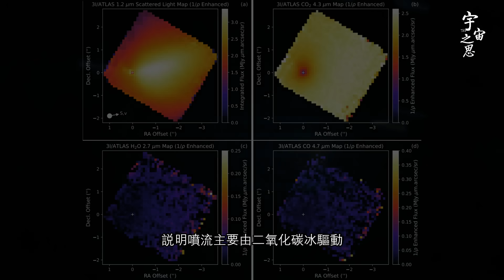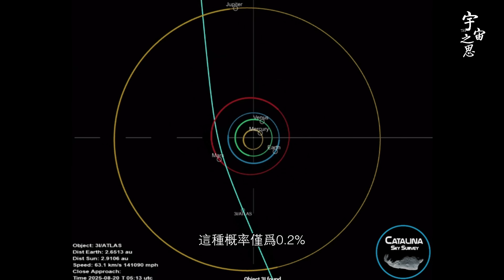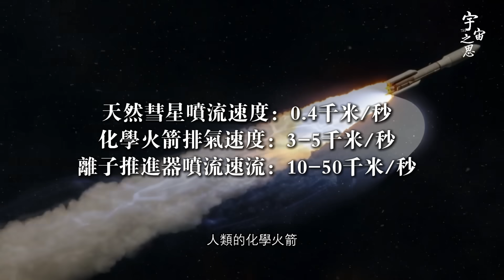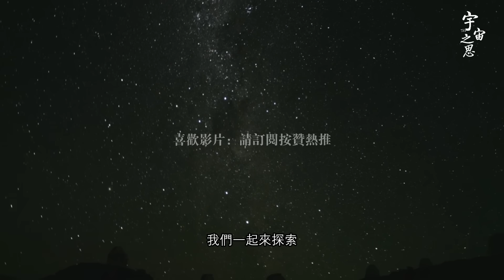糟糕：3I/ATLAS 在太陽附近解體了？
糟糕：3I/ATLAS  在太阳附近解体了？